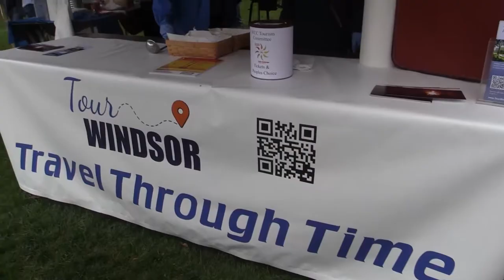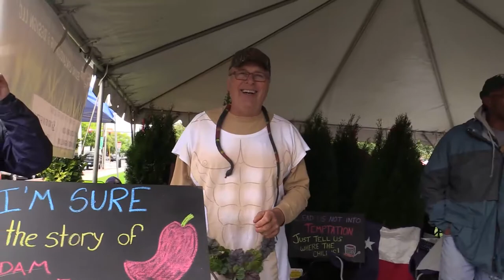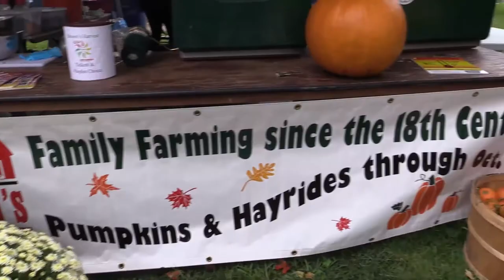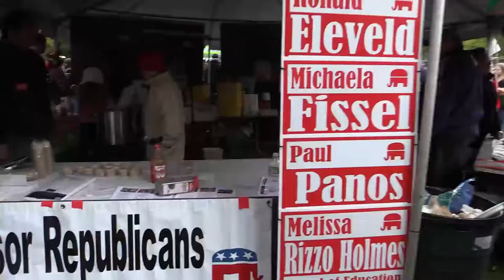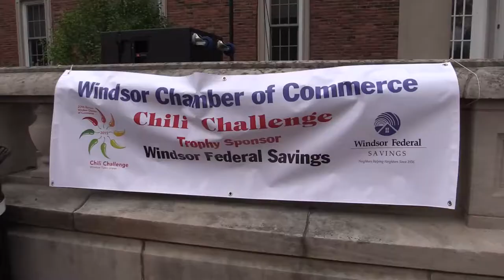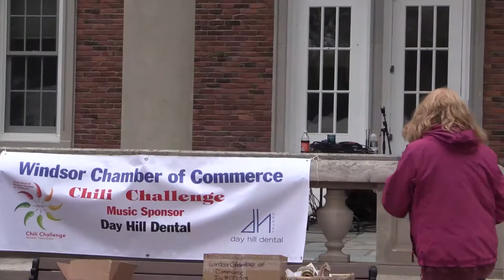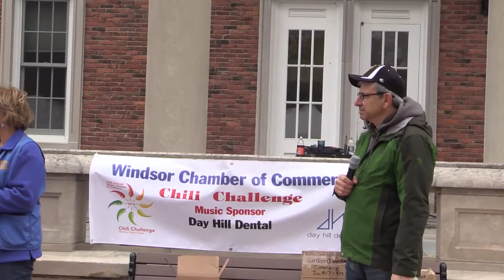2015 Chili Challenge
Windsor, Connecticut's First Town Downtown presents its annual Chili Challenge